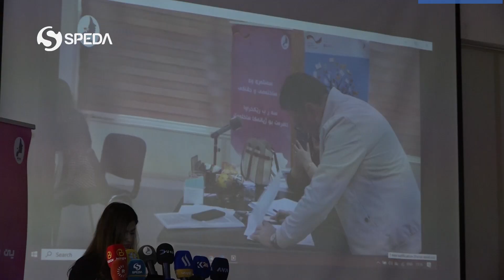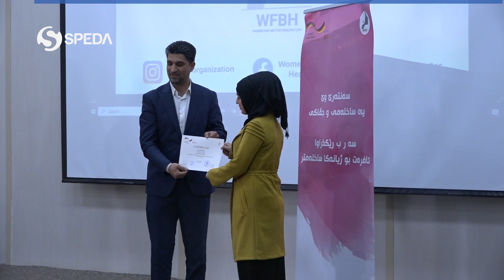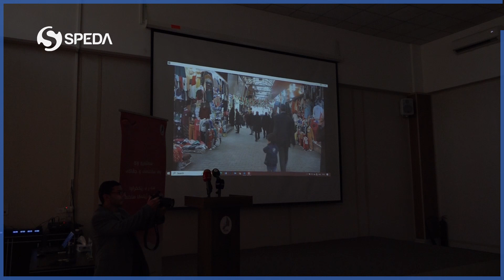ل دهۆکێ خۆلەک بۆ 15 ڕاگەهاندکارێن کچ هاتە ڤەکرن